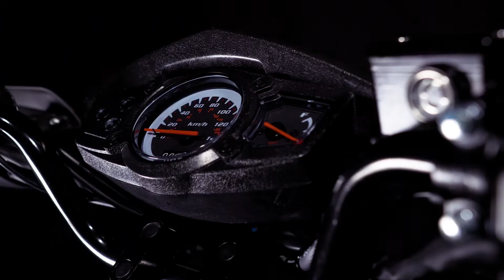JCH MOTOS / Scooter T-28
✔️DOBLE FARO LED
✔️TUBO DE ESCAPE DEPORTIVO
✔️FRENO DE TAMBOR (POSTERIOR)
✔️FRENO DE DISCO (DELANTERO )
✔️ENCENDIDO A DISTANCIA
✔️MOTOR 150CC HIGH POWER